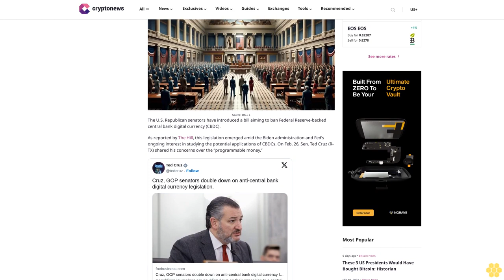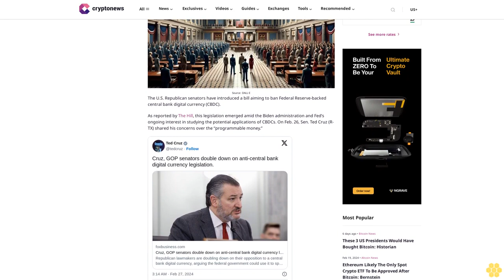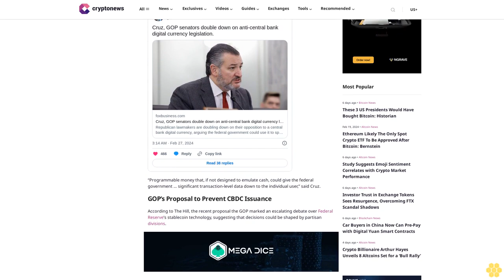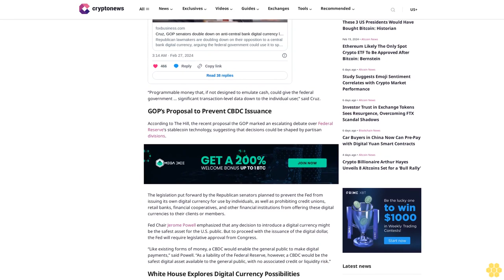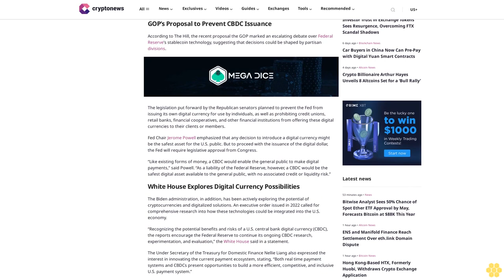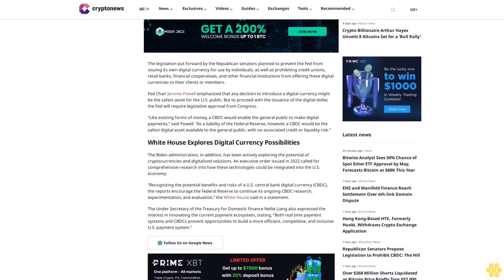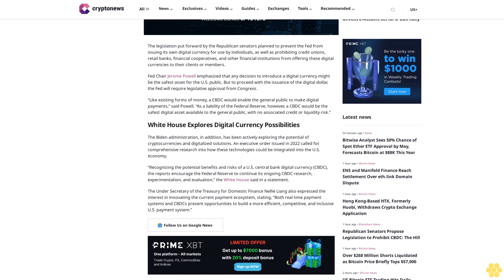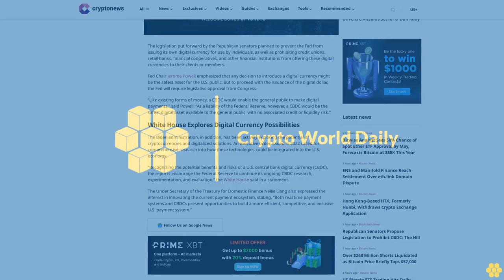Republican Senators Propose Legislation to Prohibit CBDC: The Hill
Hongji Feng

Source: DALL·E

The U.S. Republican senators have introduced a bill aiming to ban Federal Reserve-backed central bank digital currency (CBDC).

As reported by The Hill, this legislation emerged amid the Biden administration and Fed’s ongoing interest in studying the potential applications of CBDCs. On Feb. 26, Sen. Ted Cruz (R-TX) shared his concerns over the “programmable money.”

“Programmable money that, if not designed to emulate cash, could give the federal government … significant transaction-level data down to the individual user,” said Cruz.

GOP’s Proposal to Prevent CBDC Issuance.

According to The Hill, the recent proposal the GOP marked an escalating debate over Federal Reserve’s stablecoin technology, suggesting that decisions could be shaped by partisan divisions.

The legislation put forward by the Republican senators planned to prevent the Fed from issuing its own digital currency for use by individuals, as well as prohibiting credit unions, retail banks, financial cooperatives, and other financial institutions from offering these digital currencies to their clients or members.

Fed Chair Jerome Powell emphasized that any decision to introduce a digital currency might be the safest asset for the U.S. public. But to proceed with the issuance of the digital dollar, the Fed will require legislative approval from Congress.

“Like existing forms of money, a CBDC would enable the general public to make digital payments,” said Powell. “As a liability of the Federal Reserve, however, a CBDC would be the safest digital asset available to the general public, with no associated credit or liquidity risk.”

White House Explores Digital Currency Possibilities.

The Biden administration, in addition, has been actively exploring the potential of cryptocurrencies and digitalized solutions. An executive order issued in 2022 called for comprehensive research into how these technologies could be integrated into the U.S. economy.

“Recognizing the potential benefits and risks of a U.S. central bank digital currency (CBDC), the reports encourage the Federal Reserve to continue its ongoing CBDC research, experimentation, and evaluation,” the White House said in a statement.

The Under Secretary of the Treasury for Domestic Finance Nellie Liang also expressed the interest in innovating the current payment ecosystem, stating, “Both real time payment systems and CBDCs...